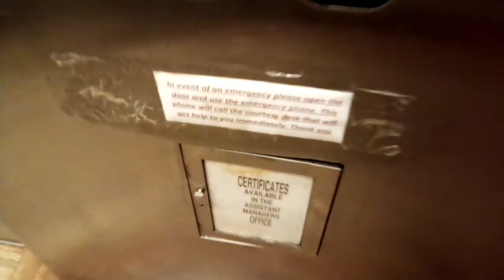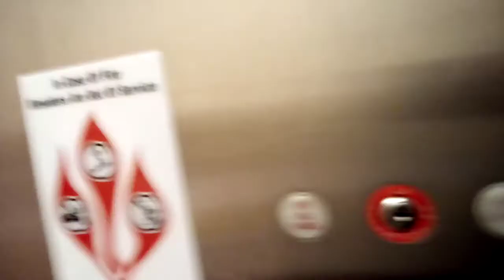March 2021: Schindler Hydraulic elevator @ Boscovs Coventry Mall Pottstown PA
(taken today) This is an update on the Schindler elevator. It used to be a glass elevator and it used to serve a rooftop parking level, but it is now closed.

Be sure to follow me Susquehanna Valley Elevators on Flickr, where I may post on the account occasionally.